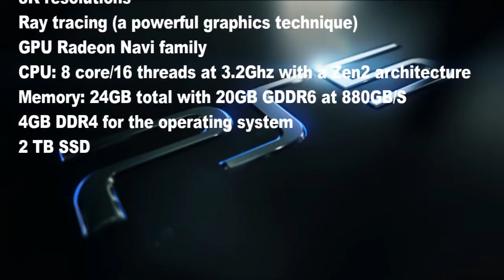PS5 How COOL Will It Be - News, Updates Specs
You Have Out There DIfferent Speculations On The Hardware - I Presented Only One